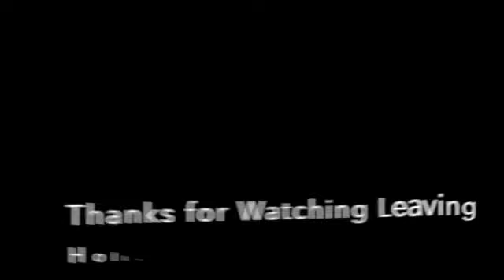From Playa del Carmen to Cancun Hotel Zone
We ride from Centro Maya, the entrance of Playacar, to Cancun passing:

- The Fives in Playa del Carmen
- Bar and BeachClub Xcalacoco where we want to stop for a drink
- Mayakoba resorts and residences
- Gran Velas
- Maroma and Secrets Hotels
- Iberostar and Vidante hotels and resorts
- Cirque du Soleil La Joya
- El Dorado
- Now Jade
- Puerto Morelos
- Croco Cun Zoo
- Aldea and Royalton
- Xoximilco by Xcaret
- Moon Palace
- Ventura park
- Punta Nizuc
And many more, like Gran Oasis, Rui, Westin, Hard Rock, Marriot,  Cancun Golf Club, The Ritz Carlton, Royalton, Hyatt, Dreams, etc.

We pass La Isla mall with the big Ferris wheel, and the Hotel Zone night area with bars and discos like Hooters, Fat Tuesday, Hard Rock, Coco Bongo.

And for those interested in traffic, we pass checkpoints, a traffic jam, and ride on the  307 highway, Xcalacoco Road, and Boulevard Kukulcan.

and talk about motorcycles, mods, gear, and your latest rides with our international group of motor riders.

About me:
Jeanette Slagt, aka JC from Holland, Born in 1961 in the Netherland is probably one of the oldest female digital nomads that uses a motorcycle for her travels. Jeanette sold everything at the age of 52 because she became unemployed and decided there is more to life than being endlessly searching for a job and hanging around waiting for life to happen. She turned her life around and became a nomad.
She traveled through the Philippines (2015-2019) back to Europa (2019) onwards to Mexico (2019- current)

Motorbikes used in this Channel:
Philippines: Yamaha SZ150, Bajaj Dominar 400
Mexico: BMW G 310GS

You are not allowed to re-use or re-post any material without the owner's written permission.

You are invited to use the share buttons on the channel.